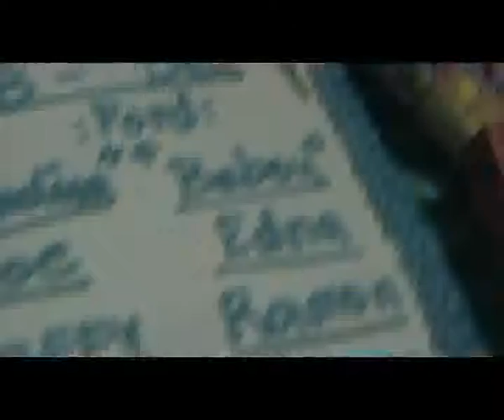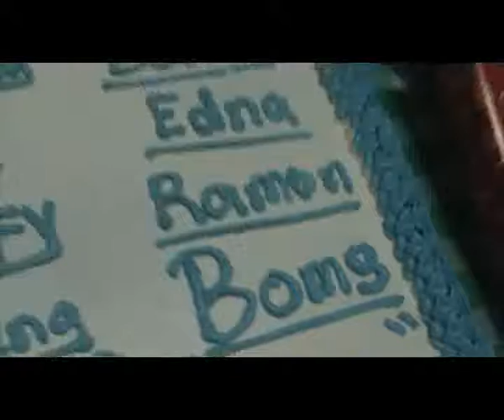Teves Family Video p2